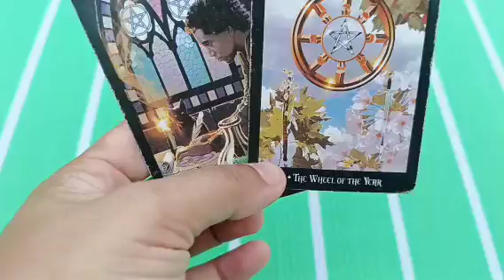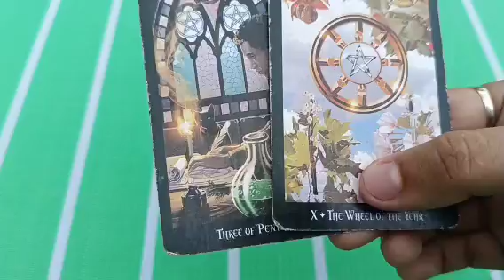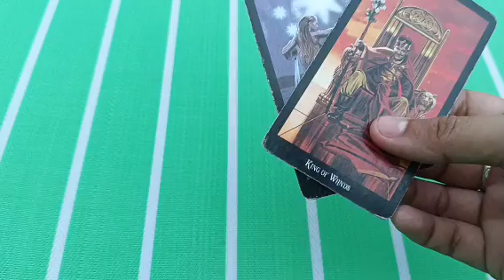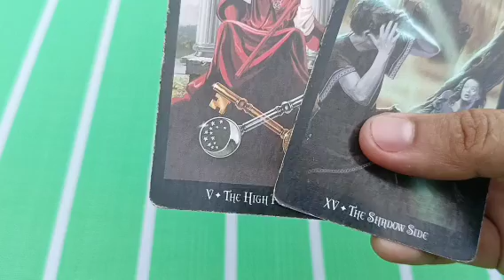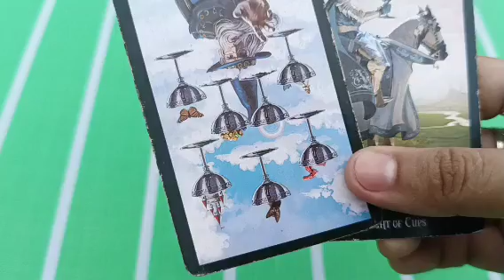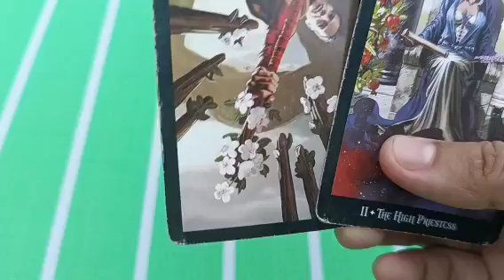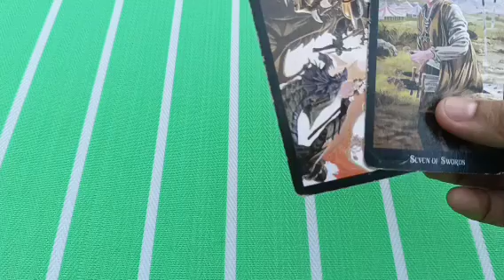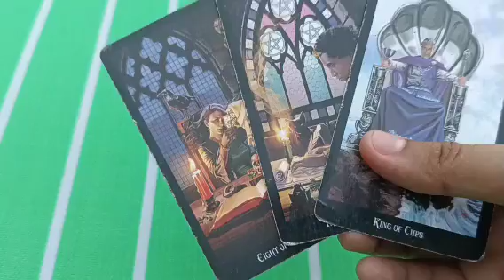hindi na makontrol ng person mo ang pagiisip sayo takot sya maging vulnerable sayo.